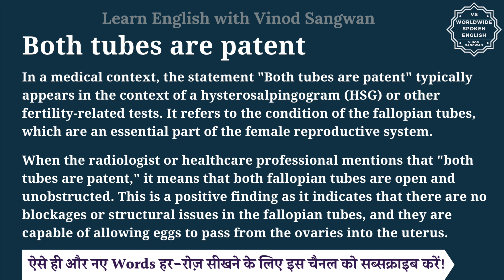Both tubes are patent meaning in Hindi | Both tubes are patent ka matlab| English to hindi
इस वीडियो में आप Both tubes are patent का हिंदी में मतलब समझेंगे और साथ में Both tubes are patent का pronunciation भी सीखेंगें यानि की आप Both tubes are patent के अर्थ के साथ साथ ये भी सीखेंगें की Both tubes are patent को कैसे बोले या Both tubes are patent को बोलने का सही तरीका क्या है |

तो बस एक मिनट में सीखिए Both tubes are patent को|
Let’s learn Hindi Meaning of Both tubes are patent in detail.

Both tubes are patent का हिंदी में अर्थ होता है
In a medical context, the statement ""Both tubes are patent"" typically appears in the context of a hysterosalpingogram (HSG) or other fertility-related tests. It refers to the condition of the fallopian tubes, which are an essential part of the female reproductive system.

When the radiologist or healthcare professional mentions that ""both tubes are patent,"" it means that both fallopian tubes are open and unobstructed. This is a positive finding as it indicates that there are no blockages or structural issues in the fallopian tubes, and they are capable of allowing eggs to pass from the ovaries into the uterus.

Fallopian tube patency is crucial for natural conception to occur, as the sperm needs to travel through the fallopian tubes to meet the egg for fertilization. If both tubes are patent, it increases the chances of successful fertilization and pregnancy.

However, it's important to note that the interpretation of medical reports should always be done by qualified healthcare professionals, such as a gynecologist or reproductive specialist. They can provide a comprehensive assessment and appropriate medical advice based on the individual's specific medical history, fertility concerns, and other diagnostic information.

If you have received such a report indicating that both tubes are patent and have questions or concerns related to your fertility, it's essential to discuss the findings with your healthcare provider. They can provide personalized guidance and recommendations based on your unique situation and reproductive health goals.

Both tubes are patent को इन उदाहरणों से और अच्छे से समझ सकते हैं